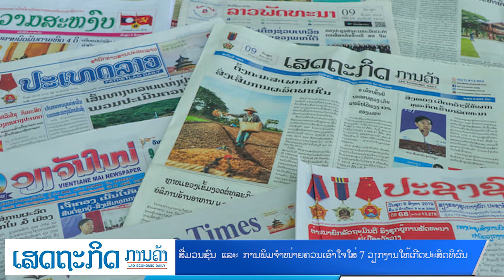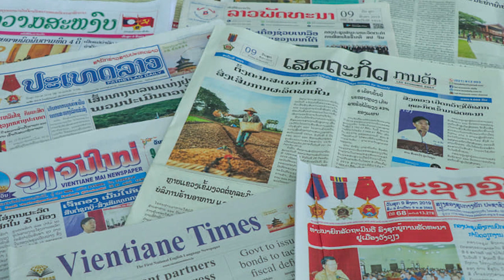ສື່ມວນຊົນ ແລະ ການພິມຈຳໜ່າຍ ຄວນເອົາໃຈໃສ່ 7 ວຽກງານໃຫ້ເກີດປະສິດທິຜົນ